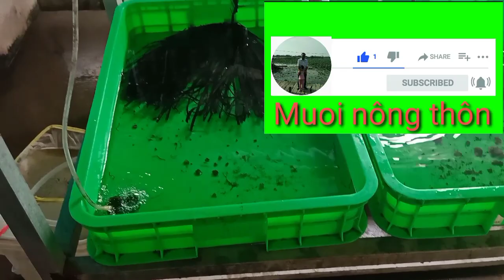Giai đoạn tập ăn cho lươn tốt nhất, giai đoạn hỗn dưỡng là gì?/eels farming/muoi nông thôn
chia sẻ cho ae loại thức ăn và thời gian cho lươn bột ăn tốt nhất.